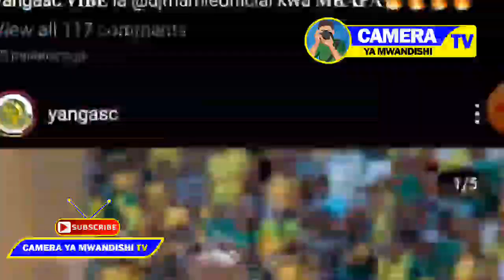YANGA HAWANA JAMBO DOGO, TAZAMA WALICHO KIFANYA HAPA AIKU YA MWANANCHI, NIBALAA!!!